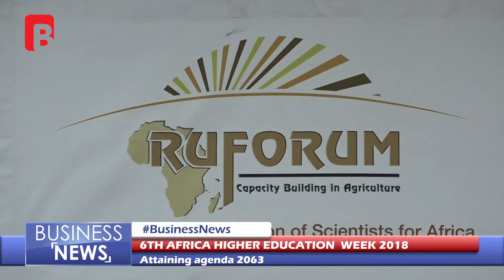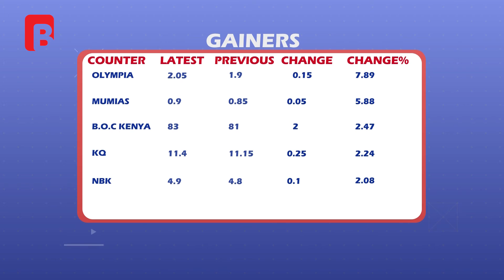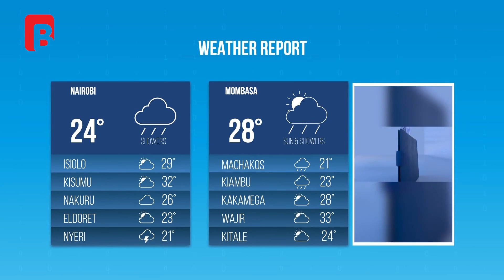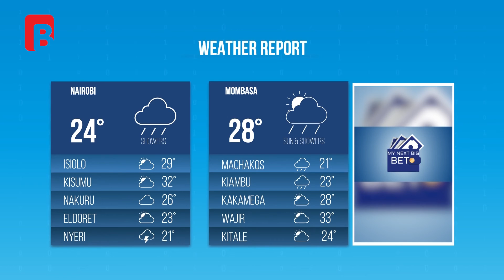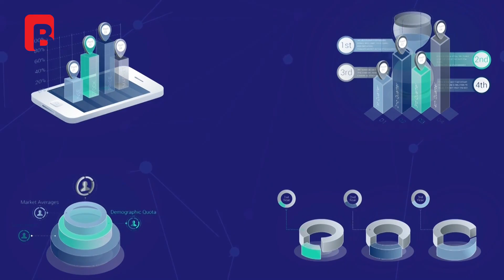BUSINESS NEWS FULL BULLETIN 23rd OCTOBER 2018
We pride ourselves in being the first ever Kenyan TV station to bring you an exclusive business bulletin, in depth business analysis and fair coverage.